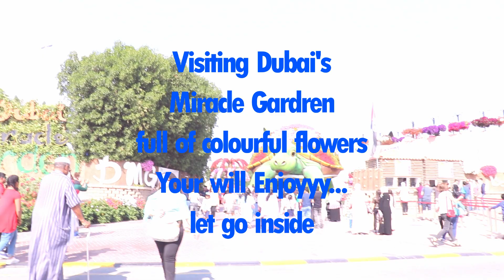Miracle Garden |حديقة المعجزة |Happy New year 2019 | SFV-📽VLOG-8⃣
The garden occupies over 72,000 square metres (780,000 sq ft), making it the world's largest natural flower garden featuring over 50 million flowers and 250 million plants
The Dubai Miracle Garden operates from October to April and remains closed from May to September due to high temperatures with an average of 40 °C (104 °F), which is not conducive for flower viewing.[